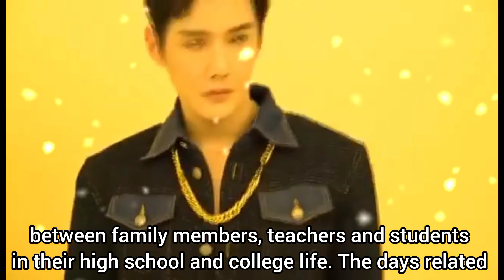"Great Is the Youth Time / The Good Time" Chinese drama cast, synopsis & air date....